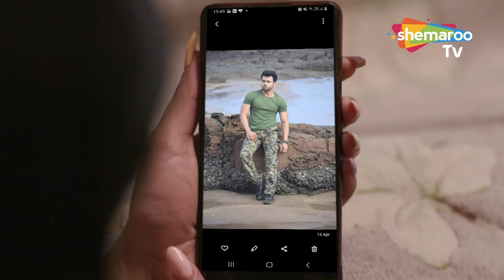Crime Ka Kala Sach New Web Show | Hindi Crime Series | Indian Crime Shows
DD Free Dish : 28
Tataplay : 181
Airtel : 132
Dish TV : 139
D2H: 14
GTPL: 17
DEN : 116
Hathway : 16
NXT Digital : 178
IN DIGITAL : 178
SITI CABLE : 128
FASTWAY : 26
Digiana : 122
UCN : 13
Rajasthan Infotech : 312
Radiant Digitek : 143